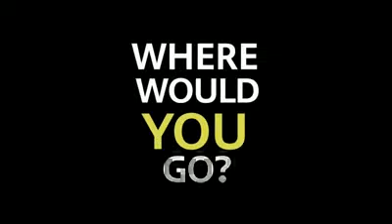MINI Space Reporting from Milan Design Week